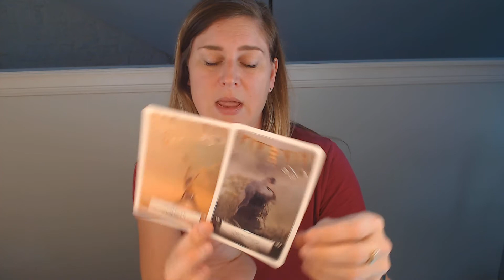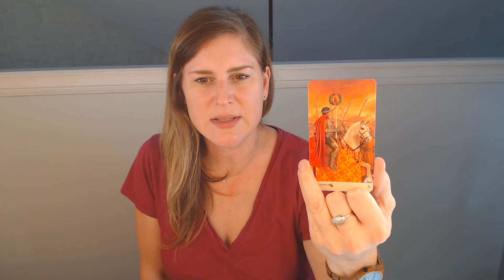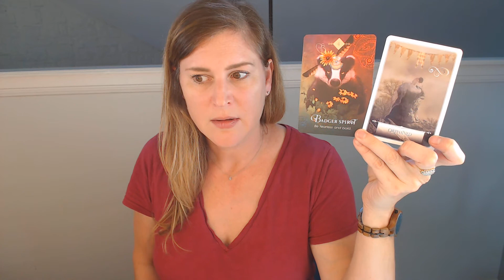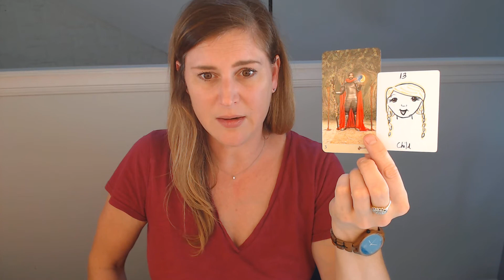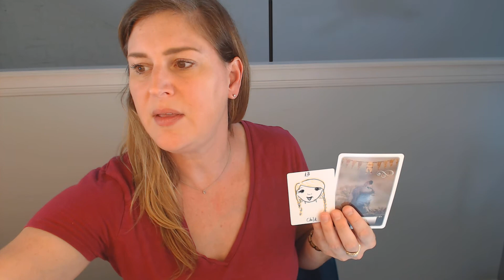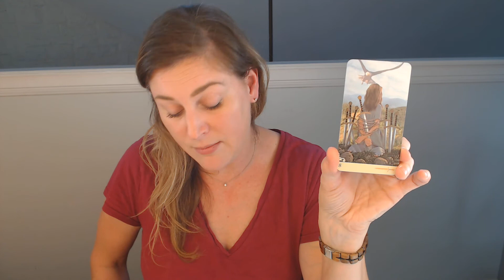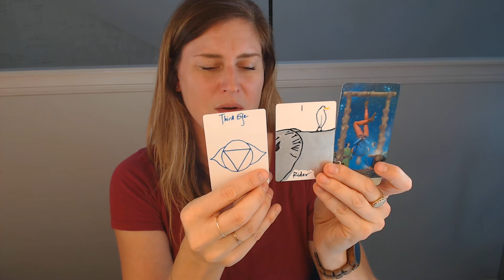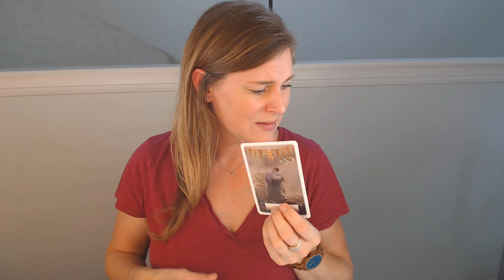Leo | THIS Allows You to Finally Find Your Tribe!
This reading is for Leo! Feeling like you don't belong has left you questioning whether to be true to yourself. But it's actually forced you to be an amazing healer in your own right!

BACKGROUND
Welcome to Eco Tarot! I'm Kensley, the the Eco Tarotist, and I hope you join my (Fool's) journey in this channel to help enlighten and bring a sense of community to those who can elevate this world with light and love.

GUIDELINES
1. This reading is for your Sun, Moon, Rising, or Venus sign.
2. Discern for yourself which energies are yours and adjust accordingly; only you know what's happening in your life with a general reading.
3. If you don't resonate with the message it simply may not be for you, BUT!! you may learn more about yourself or how to empathize a bit more with others if you stick to it. I know I learn every time I watch another reader.
4. These readings are timeless and are applicable to you as you come across them.
5. I would advise not to make any decisions SOLELY based on these readings. It is a general reading, after all. So please consider trusting your gut or consulting trusted friends, family, or professionals. They will likely give you more personalized insight into the decisions and plans you need to make.
6. The energies or comments that are welcome on this channel are those that come from a place of kindness, love, and light. If you are somehow offended, I'd advise to watch someone else who is better at this than I am. This channel is solely intended to be a harbor in the tempest for those who need it.

Abounding love to all who visit!
Kensley, the Eco Tarotist